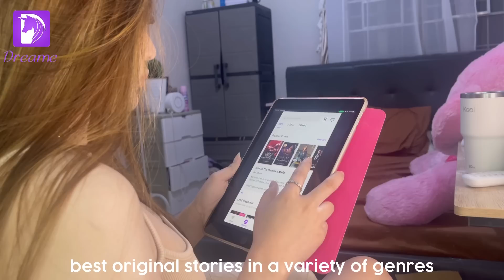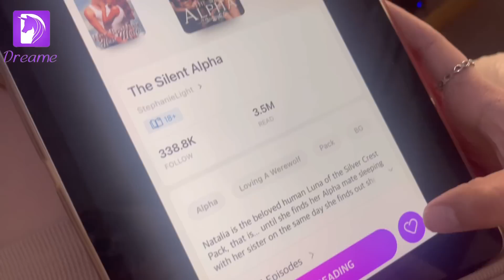VLOG: a day with my boyfriend + life update! i tried billiard for da first time lol